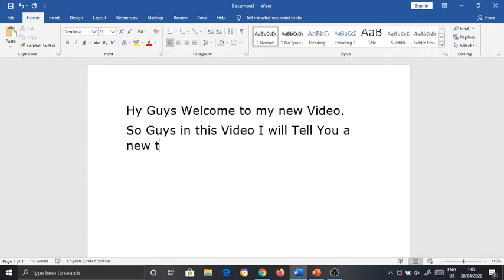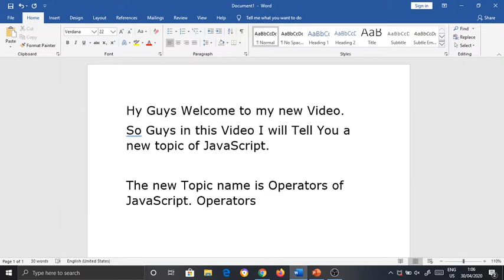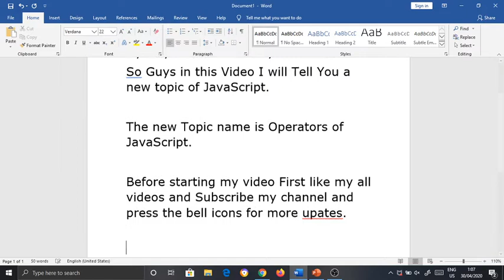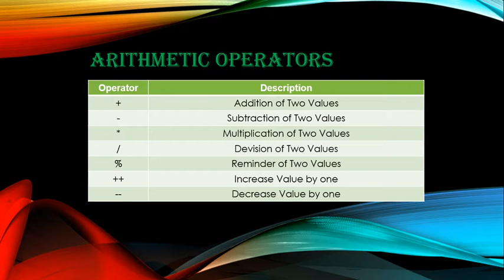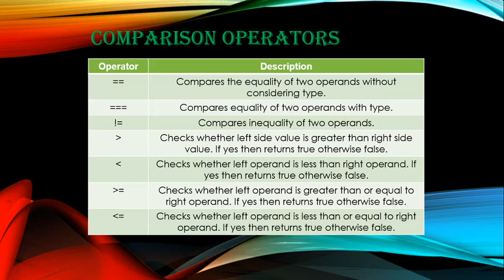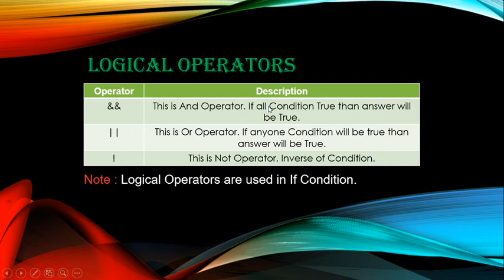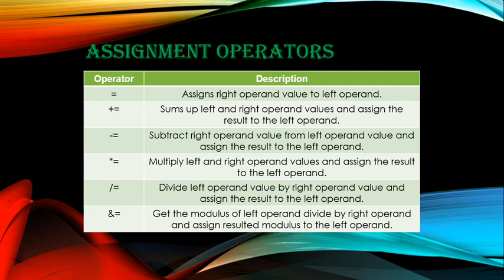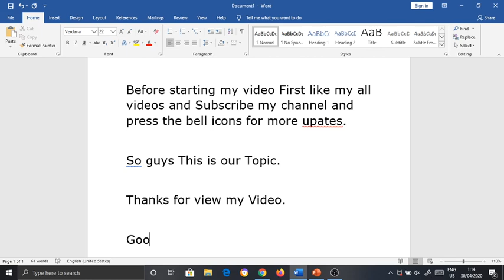2nd Topic of JavaScript | Operators of JavaScript | Web Developer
Hy Guys Today in this Video I will Tell You 2nd Topic of JavaScript.